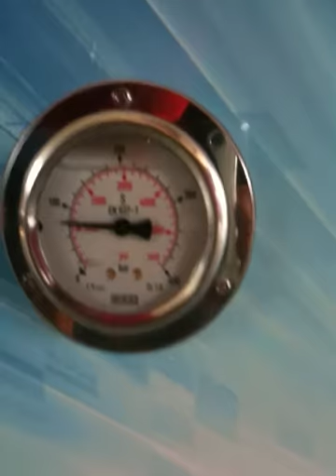Greenline Fuel Corp CNG Compressor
Here at greenline fuel corp we specialize in clean energy alternatives for home and fleet use. This video will show the process of running the home cng refueling sytem to a rated pressure of 3600 psi. For more information please contact greenline fuel corp.